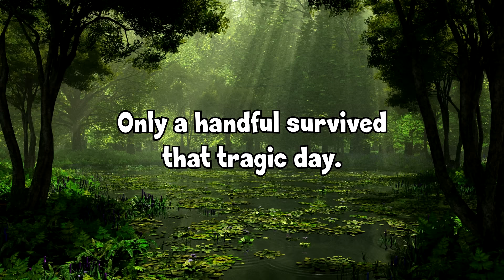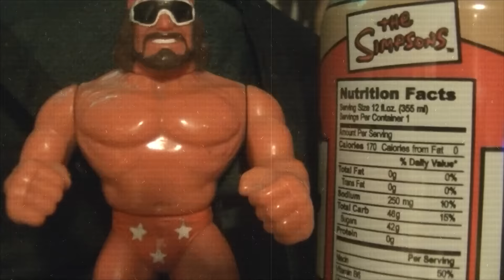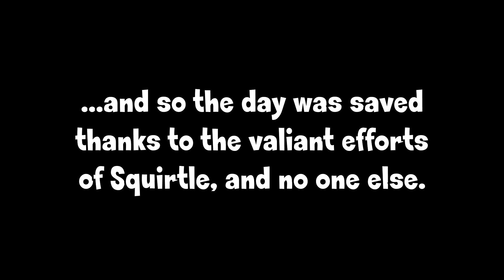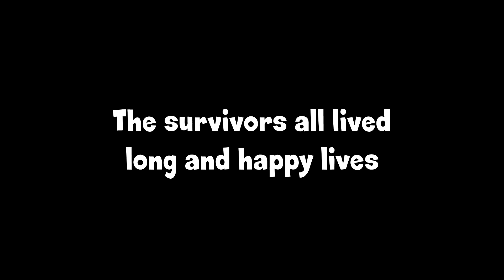Manchild Marsh - Endless Jess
Endless Jess presents a short film about tragedy and triumph, an inspirational testament to the indomitable spirit of those working together in times of crises.